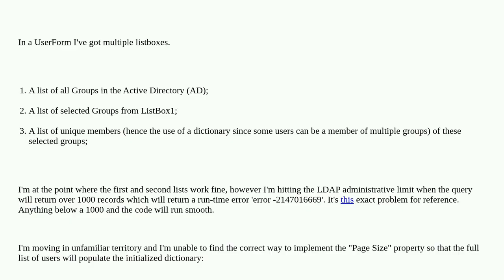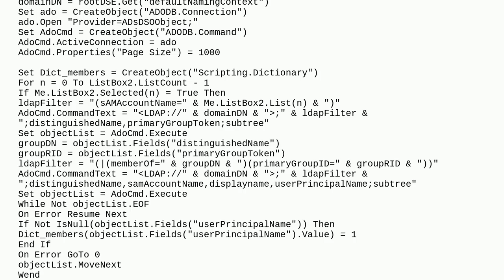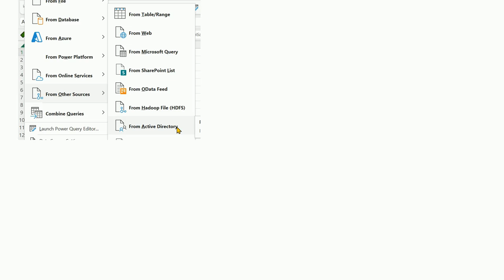Excel VBA - Workaround LDAP administrative limits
A special thanks goes out to the community

  active-directory ldap excel vba userform